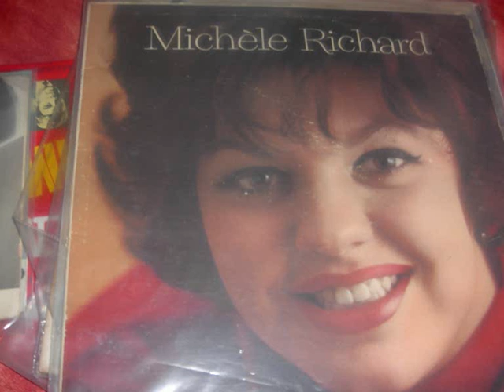michele richard je suis libre